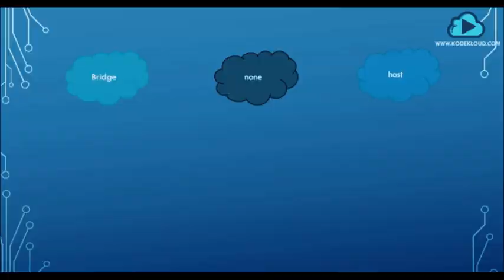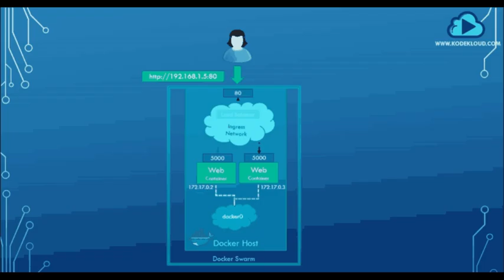Docker Everything you need to know in just 2 minute | Docker The future of Virtualization?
What is docker
Why is docker getting popular
Is docker the future of virtualization
Why docker over other virtualization methodologies
Docker tutorial for beginner
Everything you need to know about docker
Learn docker